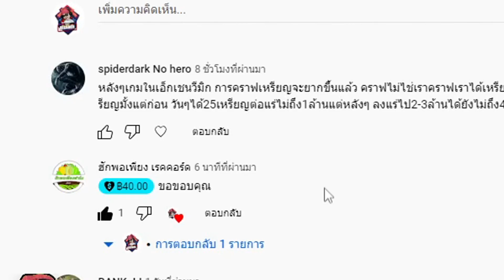Mirm global wemix อัพเดทใหม่ ช่องทางสร้างรายได้ wemixราคาขึ้นแน่นอน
📊 แพลตฟอร์มการลงทุนสินทรัพย์ยอดนิยมทั่วโลก Mitrade เปิดบัญชีได้ที่นี่